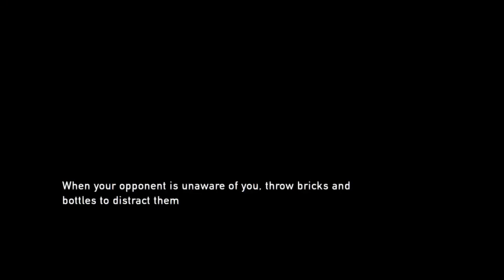The Last of Us